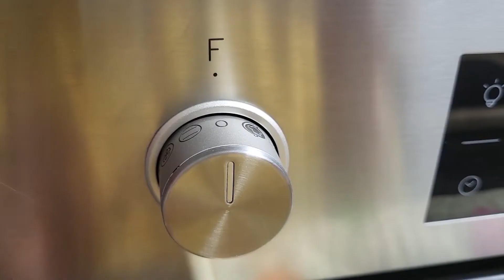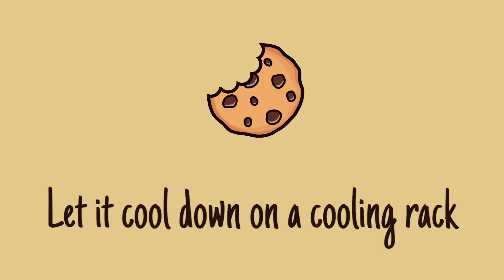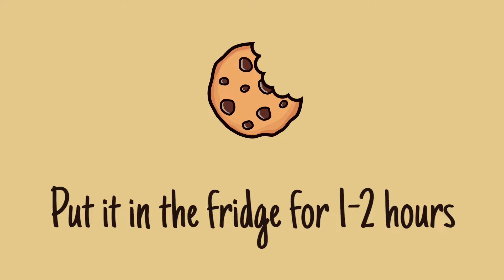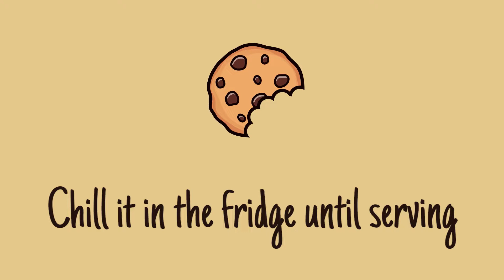Hungarian flag cake 🇭🇺 - to celebrate democracy!!! *Bea's Bites*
This is a very fresh and tasty cottage cheese and fruit cake for the nice spring weather. Made with fresh strawberries and raspberries.
Today is the Hungarian parliamentary elections - this cake is to encourage everyone to go and vote, to have your opinion heard!!!

Thanks for
👍🏻 liking
💬 commenting

Cheers,
Bea

Ingredients (for a 22cm round cake form):
*sponge cake*
3 eggs
30 g sugar
70 g sugar
100 g flour
green food colouring (optional)
*cottage cheese layer*
300 ml cream
250 g grainy cottage cheese
250 g creamy cottage cheese
125 g powdered sugar
1/2 tsp. vanilla paste
1 or 2 packets of Gelatine fix (depending on how hard you would like the cottage cheese layer)
*fruit layer*
150 g strawberries
150 g raspberries
1 sachet of red fruit gelatine
30 g sugar
250 ml cold water

Instructions
00:00 Intro
00:20 Sponge cake
02:42 Cottage cheese filling
04:45 Fruit topping

Logo: Ansgar